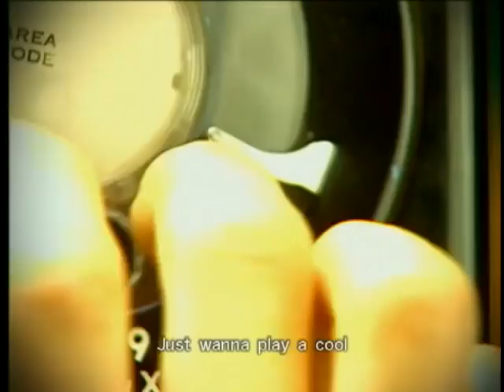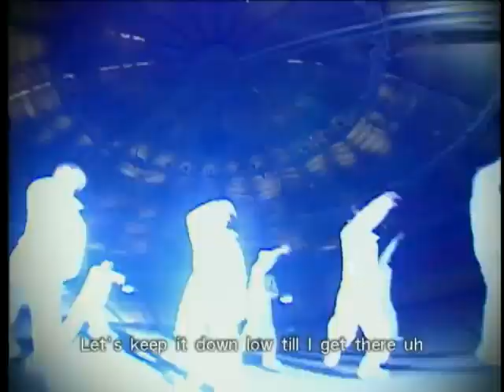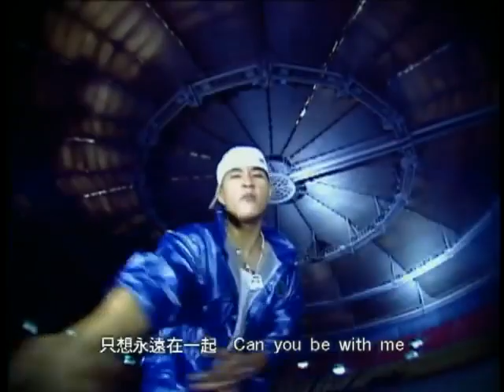徐懷鈺-等不及 徐懷鈺+劉承俊 合唱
情歌 這首歌是情歌錯不了